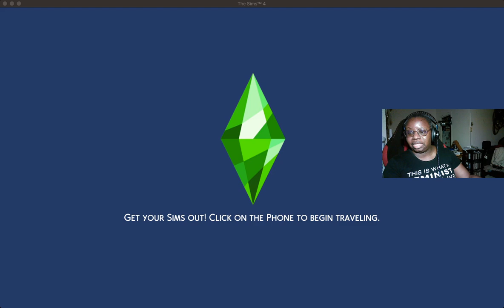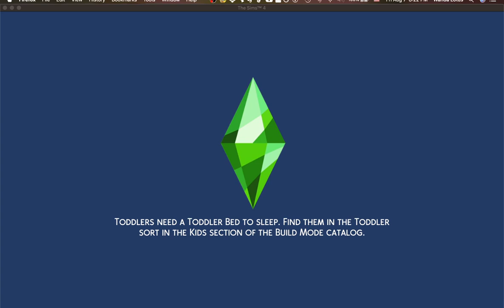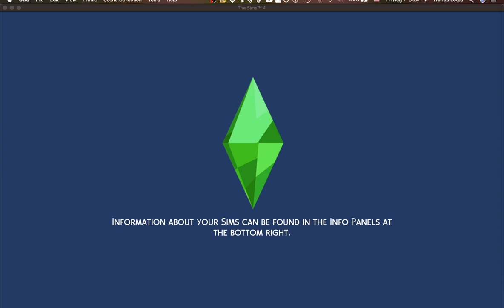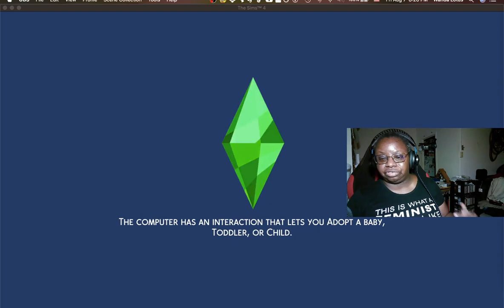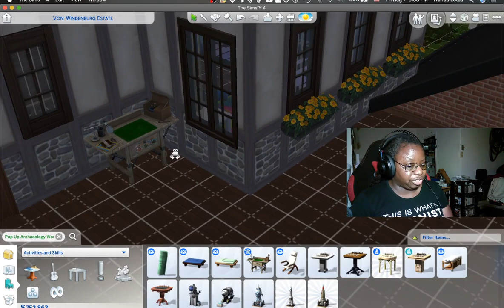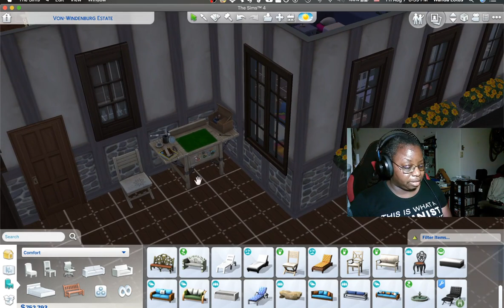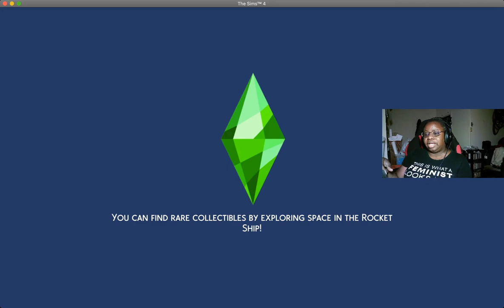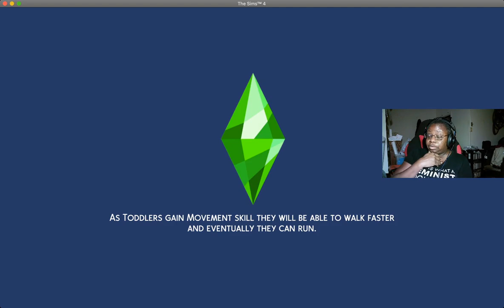W. Lotus: Let's Build A Home Library and a Tech Center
When Cherish returned from a soul-searching trip to Salvadorado after losing her dad she decided to dedicate her life to conservation and archaeology. Her mother told her to turn the sitting area of the large bedroom she used to share with her husband into a library for her research. I started this stream by building her library, then added a tech center to the park in San Myshuno. on 7 August 2020.

Make sure to follow me and turn on notifications on Twitch so you know when I go live, and subscribe and turn on notifications here so you know when I upload a new video.

Origin ID: wthelotus